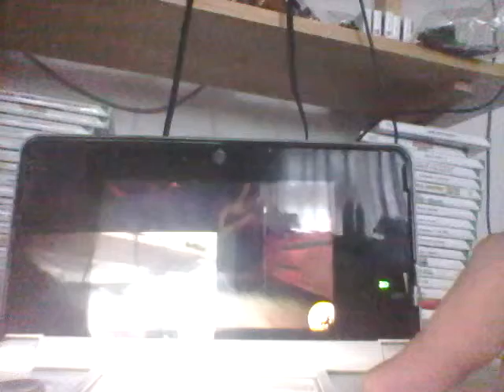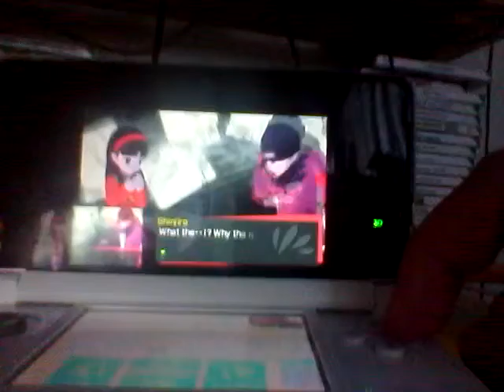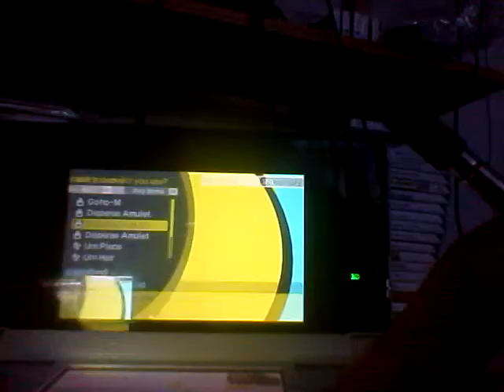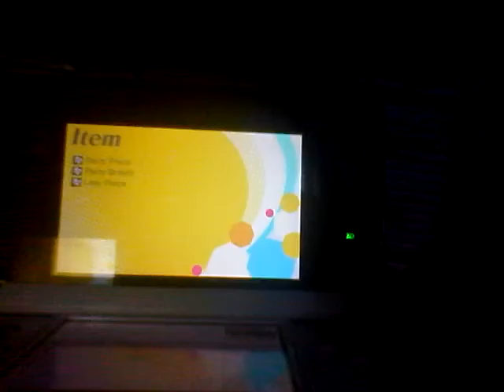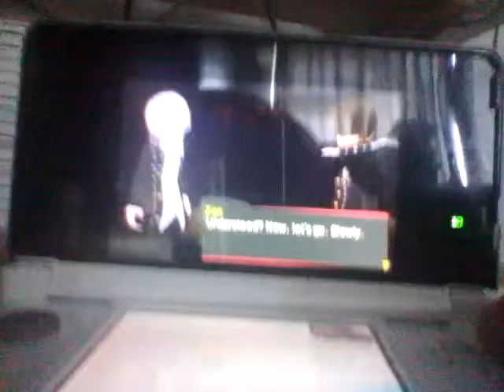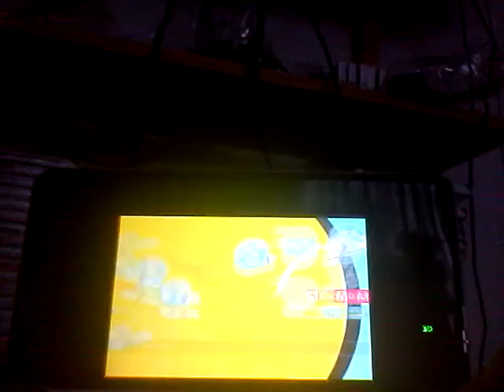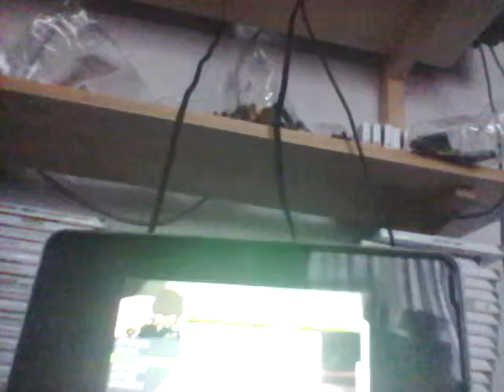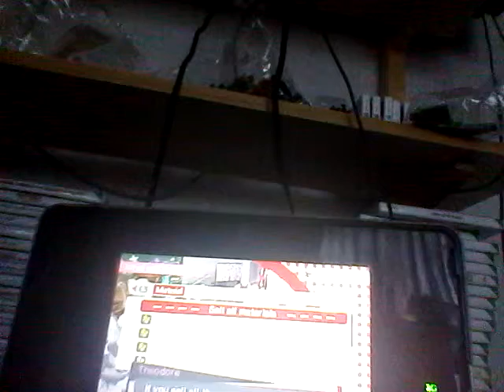Persona Q: Shadow of the labyrinth Episode 36 Hello Freddy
Oh wait wrong game.